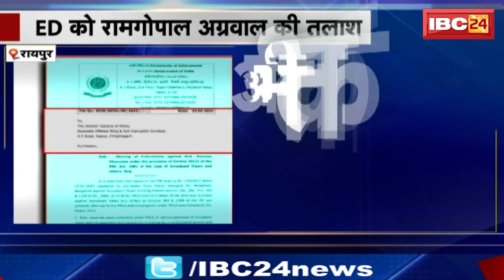CG Coal Scam Case : ED को Ramgopal Agrawal की तलाश। कोल स्कैम में कई अफसर और कांग्रेस नेता हैं आरोपी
IBC24, CG Coal Scam Case, ED को Ramgopal Agrawal की तलाश, कोल स्कैम में कई अफसर और कांग्रेस नेता हैं आरोपी